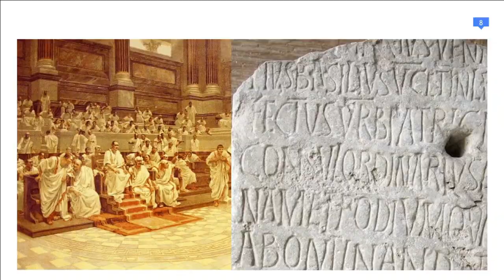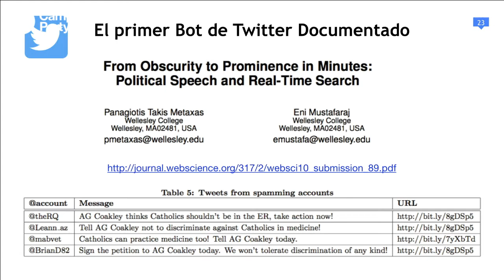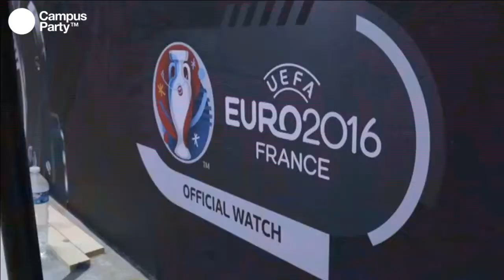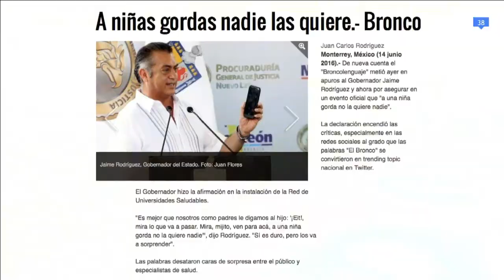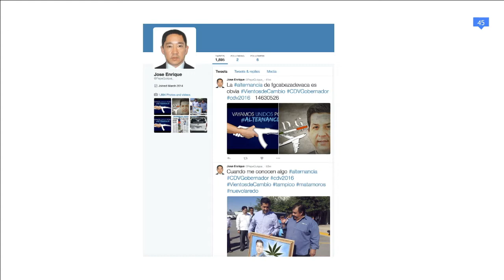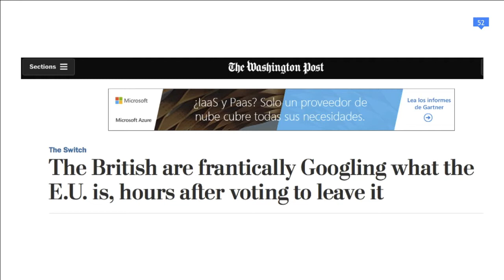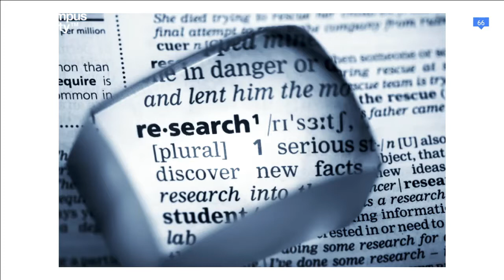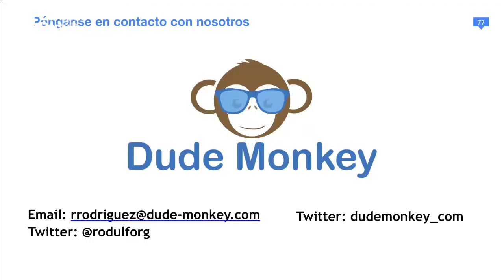CPMX7 Principal Rodulfo Rodrriguez, XPORTAL La manipulación política del internet